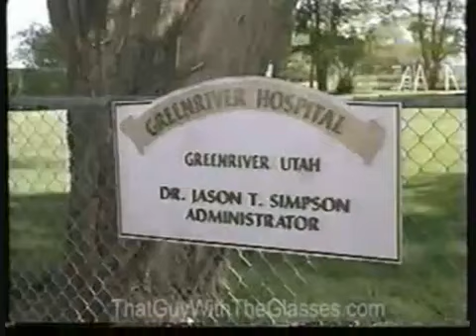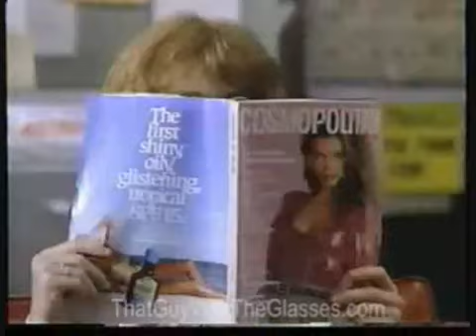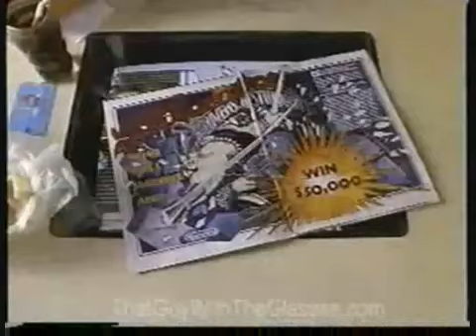Nostalgia Critic: The Wizard - Part 1/2 - Swesub